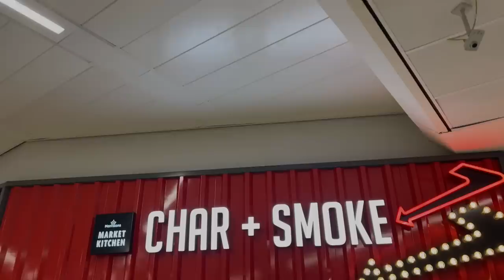Ordering a Supermarket ROAST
Join Danny as he visits Morrisons Supermarket in Kirkstall to try their Sunday roast. Located at Kirkstall, Leeds LS5 3RP, Morrisons offers a range of food options, including their popular Sunday roast. In this episode, Danny will be trying the roast and sharing his thoughts on the taste, presentation, and overall experience.

Whether you're a fan of traditional British cuisine or just curious about Morrisons offerings, this video is a great watch. See what Danny thinks of this classic dish and decide for yourself if it's worth a try.